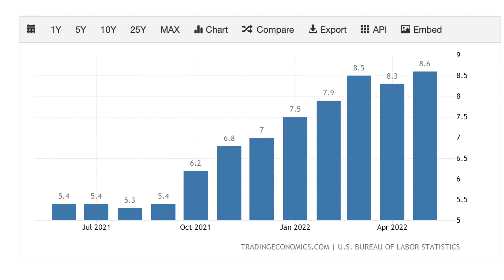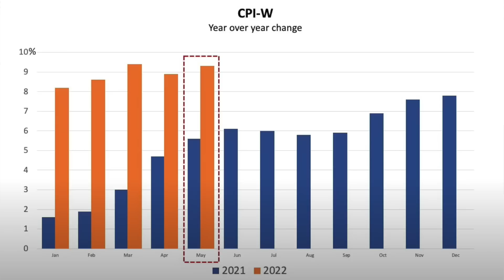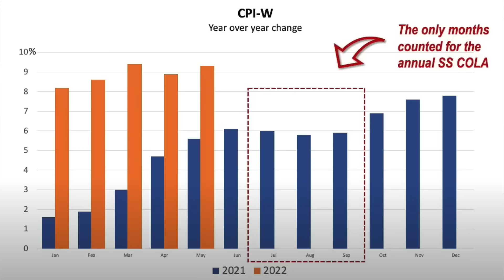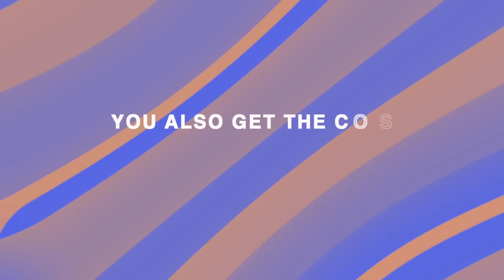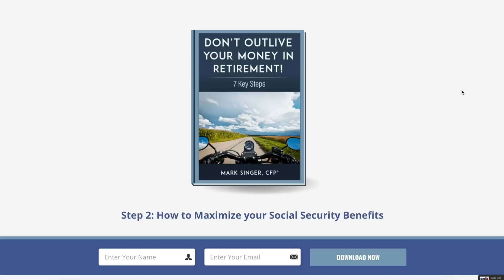Social Security Increase 2023: Are YOU Eligible for 16%? Find Out Now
In 2023, there may be the highest Social Security COLA increase in more than 40 years. Some will see an increase of 8%, and others 16%.  Do you know if you will be able to take full advantage of it? In this video I will share with you some of the details of the increase and what you can expect.

Watch my FREE Masterclass on Retirement Preparedness

Topics Discussed:
●  [0:00] Are you aware that you could potentially receive a 16% increase in your Social Security benefit for the year of 2023?
●  [1:24] How do the Social Security Trustees calculate increases of COLA?
●  [2:30] Find out if you're eligible for a 16% increase

1. Watch our free (60min) Masterclass.
2. Once you watch the video you will be prompted to apply to become our client

Securities and advisory services offered through Commonwealth Financial Network, Member a Registered Investment Adviser. This communication is strictly intended for individuals residing in the states of FL, GA, MA, MD, NH, NJ, OR, PA, SC, SD. No offers may be made or accepted from any resident outside these states due to various state requirements and registration requirements regarding investment products and services.